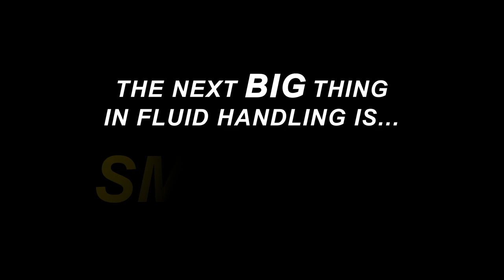Banjo EVX® | The Next Big Thing In Fluid Handling with Electric Valves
Banjo EVX® | Meet Your New Electric Valve

Banjo intelligently engineered EVX utilizing the latest advancements in electric actuator technology and valve design for the absolute maximum reliability and versatility.

• Proprietary polypropylene formulation ensures durability and enables injection molding to precision tolerances
• Welded construction supports sleek, compact valve design while eliminating a leak point
• Bottom-located threaded inserts provide versatile mounting solution
• Hollow stainless steel ball lessens weight and maintains valve performance
• Modular design facilitates easy actuator and valve replacement